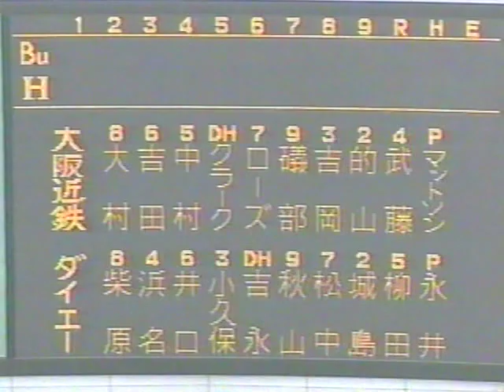1999.5.14 ダイエーvs近鉄7回戦 1/20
永井智浩　大村直之　吉田剛　中村紀洋　クラーク